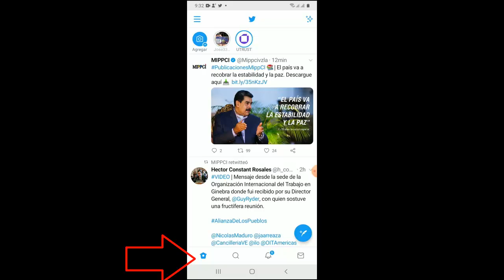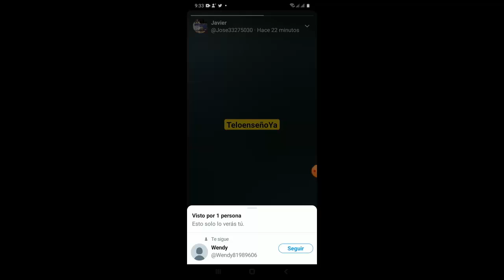Como Saber Quien Revisa Mi Historia de Twitter o Fleet I Solución 2025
En este video te enseñare a Como Saber quien ve tu Historia de Twitter o Fleets de una manera rápida y sencilla por medio de varios pasos que cualquier persona puede realizar

Videos Recomendados
💛 Como ACELERAR Celular